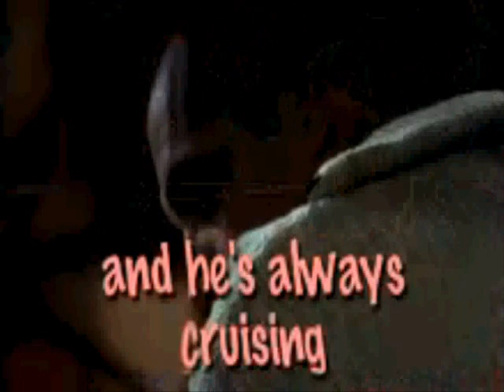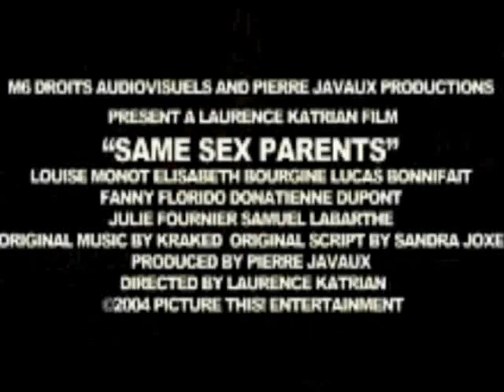Same Sex Parents Lesbian Movie Trailer Lesbian Film Trailer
The product of a gay dad (Samuel Labarthe) and a lesbian mom (Elisabeth Bourgine), Olympe (Louise Monot) had an unconventional upbringing. But it didn't pose a problem until one of her classmates started spreading gossip about her family, turning her high school years into sheer hell. Leaving her mother behind, Olympe flees to Paris to be with her father. In the process, she starts seeing her small-minded town in a whole new light.